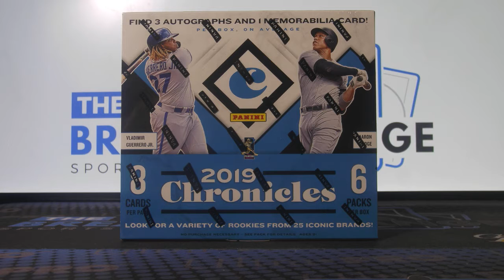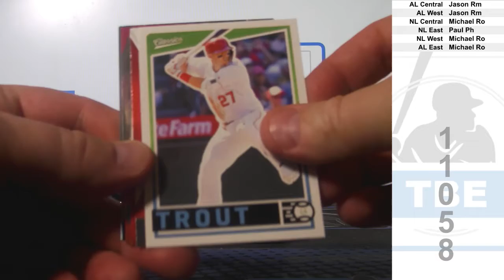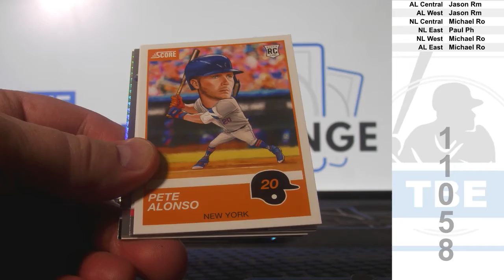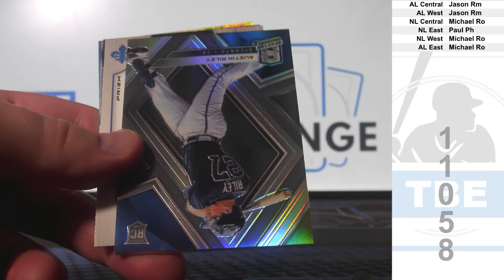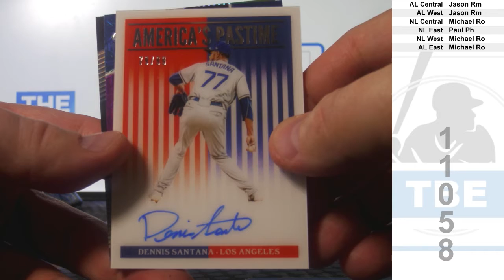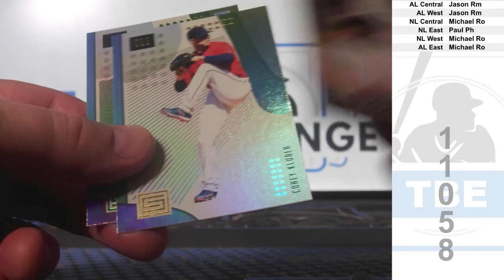1 Box of 2019 Panini Chronicles Baseball (Break ID: 11059)